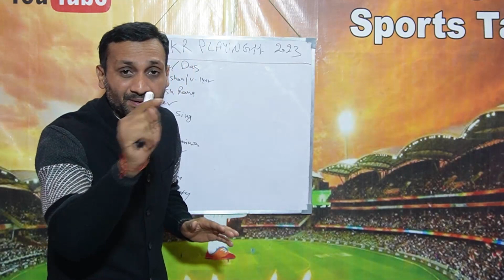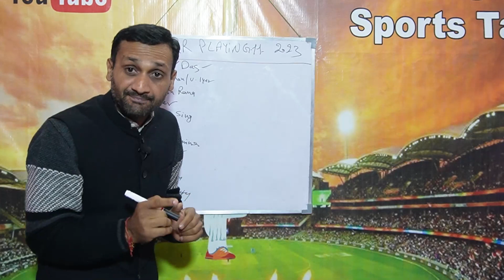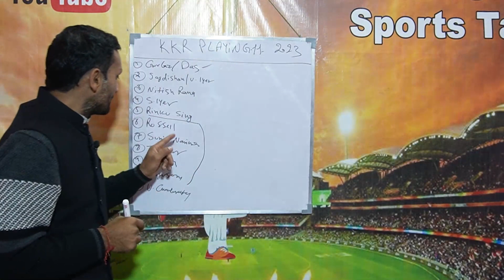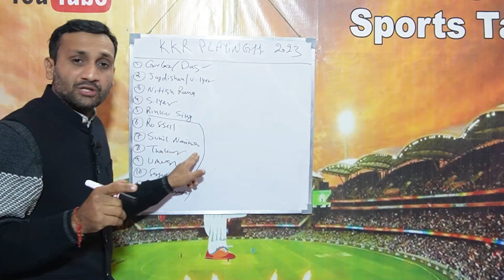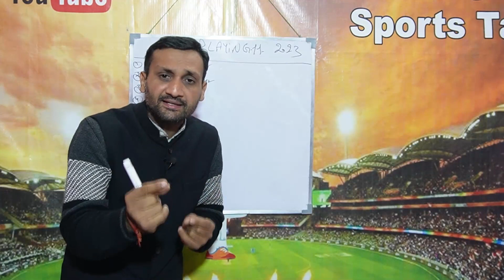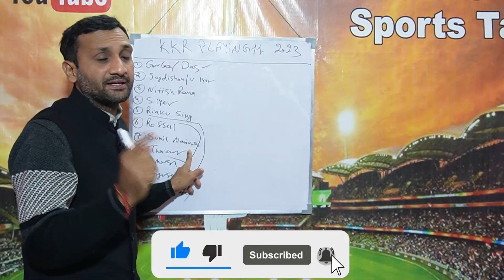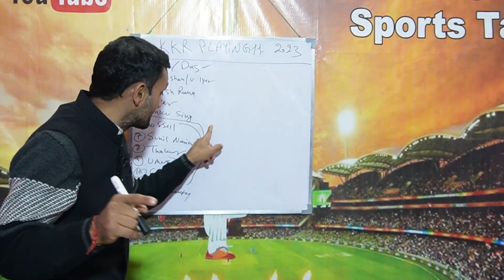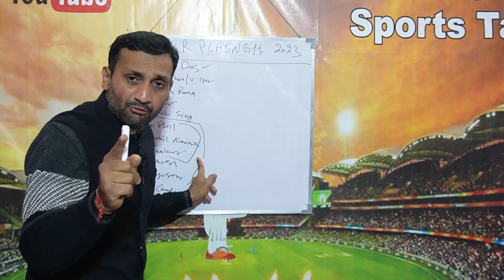IPL 2023 में KKR की इस बड़ी ताकत से अंजान हैं सभी टीमें, Shahrukh ने कर दिया खेल। Tyagi Sports Talk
IPL 2023 में KKR की इस बड़ी ताकत से अंजान हैं सभी टीमें,  चुपचाप कर दिया ये काम। Tyagi Sports Talk